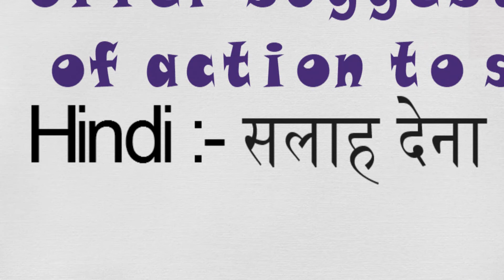How to Pronounce ADVISE with meaning, Synonym, Antonym, and verb forms.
Learn Pronunciation of ADVISE along with meaning, sentence, verb forms, meaning in Hindi and Punjabi correctly with ethereal tute. Now learn English creatively and with fun.
By: - Poonam Chopra.